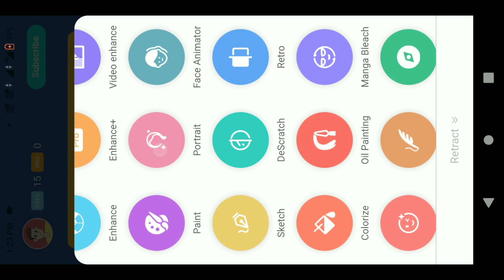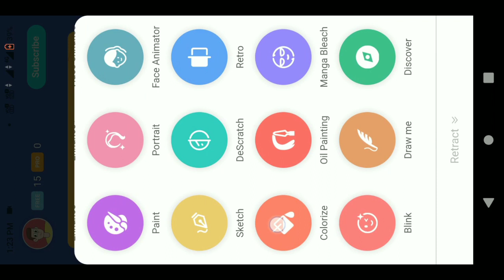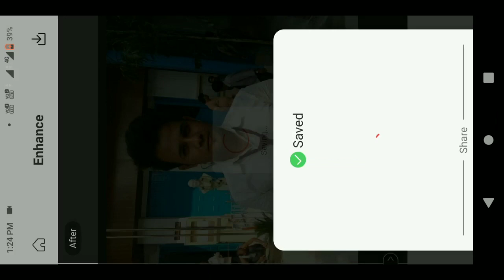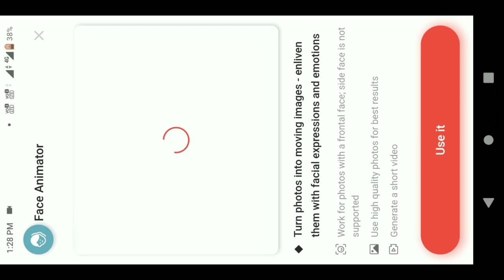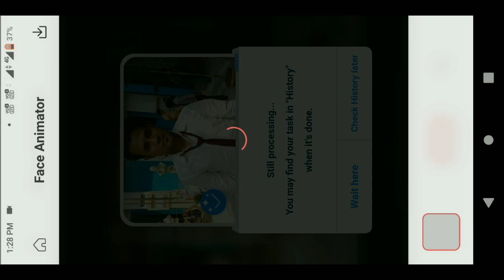How to improve photo quality | Convert Low resolution image into High Resolution | Save HD Photos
Hey What's UP Guys, Xafar Here In this Video, I'm Giving You full tutorial about   photo Holi Photo editing Concept in your mobile and vibrant colour correction in Lightroom cc mobile.